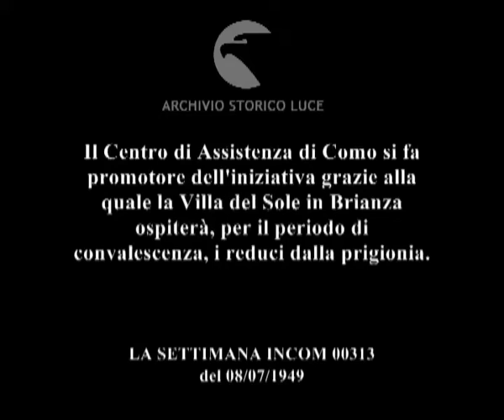Brianza: convalescenziario a Villa del Soldo.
Il Centro di Assistenza di Como si fa promotore dell'iniziativa grazie alla quale la Villa del Sole in Brianza ospiterà, per il periodo di convalescenza, i reduci dalla prigionia.
Descrizione sequenze:giardini della villa ripresi dall'alto ; paesaggio campestre visibile dal terrazzo della villa ; soldati trasportano reti per letti ; viale d'ingresso della villa ;